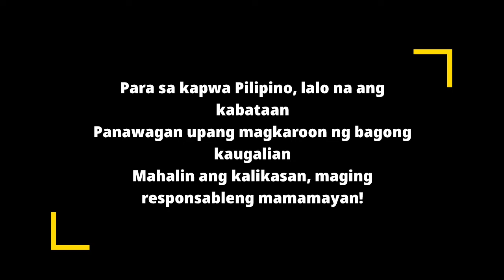social awareness campaign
Baguhin na natin ang ugaling walng pakialam. Simulan na natin sa ating sarili! Mahalin natin ang kapaligiran.